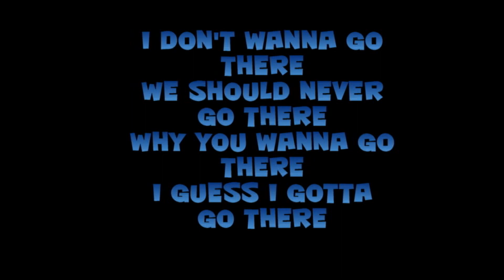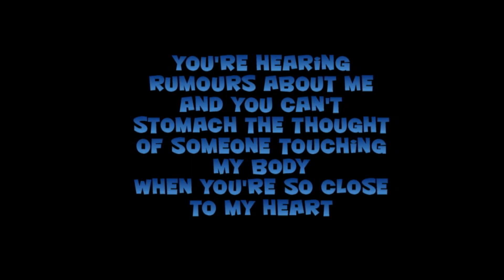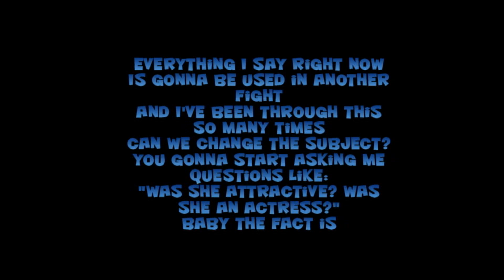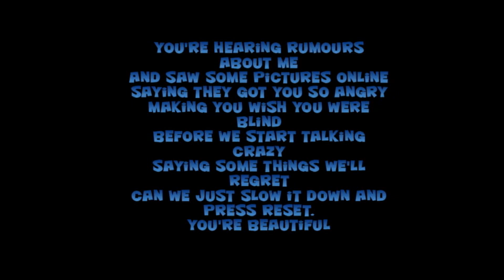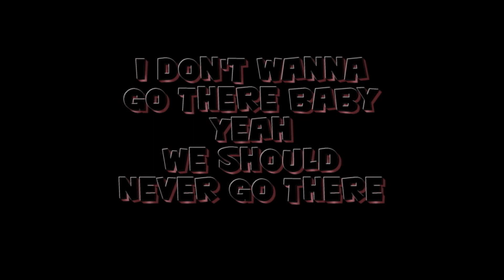Chris Brown -Don't Judge Me [Lyrics on Screen]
Chris Brown -Don't Judge Me
My Lyrics video.. HQ & HD (1080p)